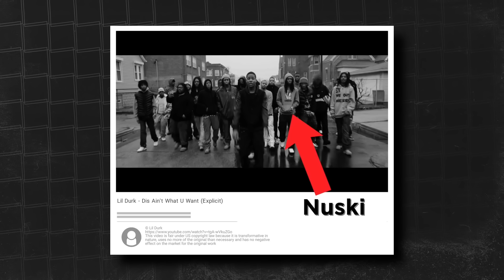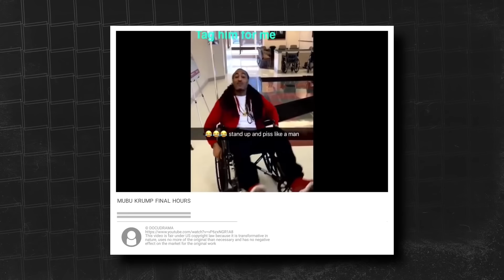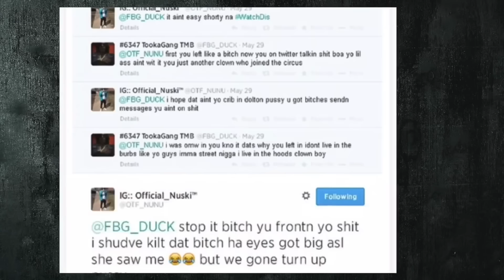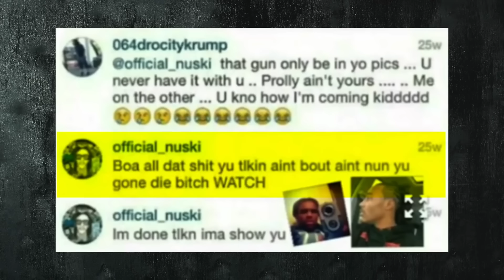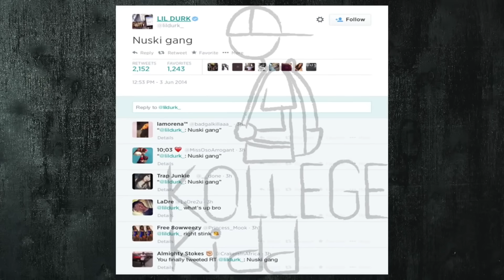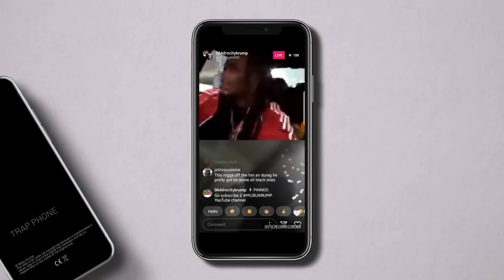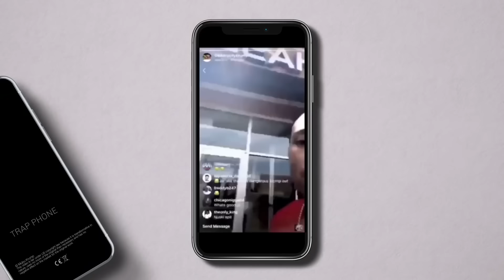That Death that caused the most pain on Lil Durk - OTF Nuski